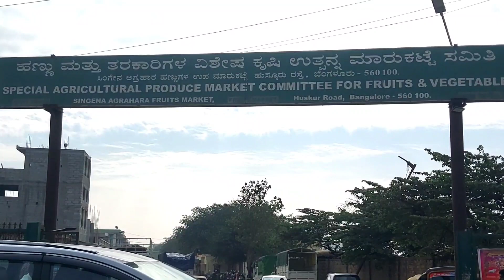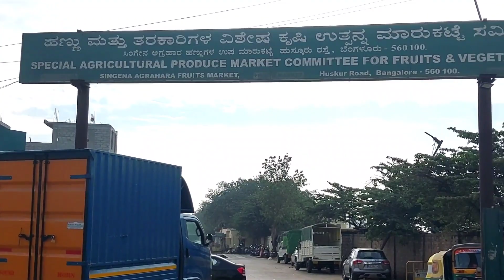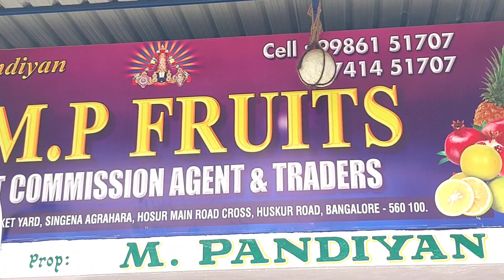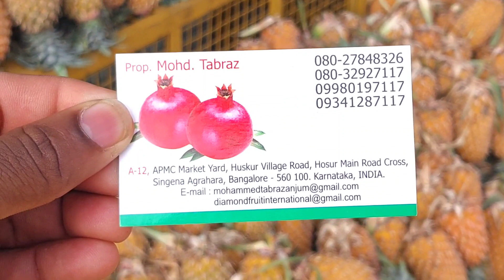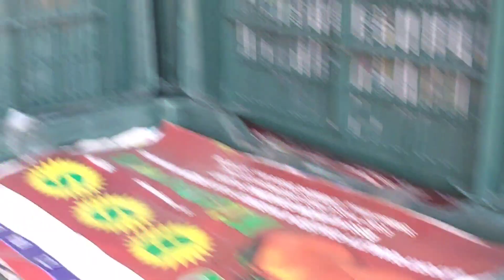8 February 2023